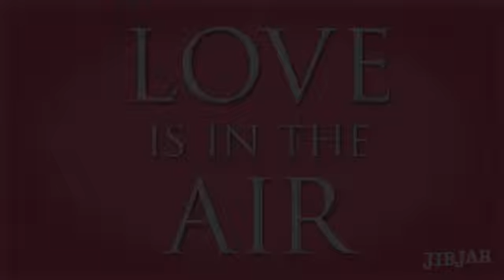JibJab Order 6091627 Movie